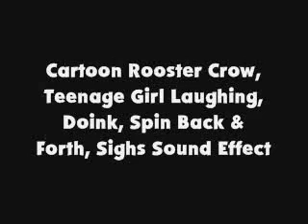Cartoon Rooster Crow, Teenage Girl Laughing, Doink, Spin Back & Forth, Sighs SFX